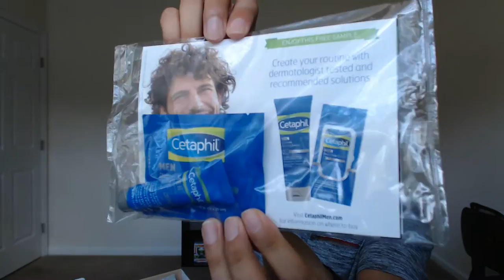August and September Fashion Stork Unboxing #6 & 7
Click the link to save $10 off your first purchase!

Bogari socks $12

Fashion Stork is a clothing subscription box where you pay $75 a month and a stylist send you 3-5 articles of clothing. The clothing is based off of whatever style you choose from a survey. Fashion Stork gives you 365 days to return any items that do not fit you, or are not your style.